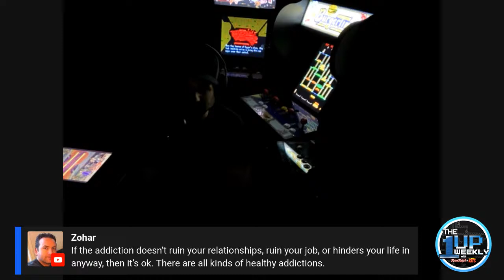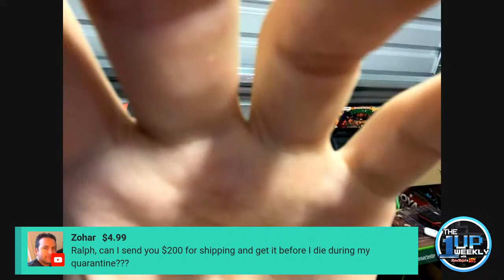The 1up Weekly - Episode 12 - Arcade Addiction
RetroRalph, LLC. - Arizona Based Company

If you would like to send me something for unboxing or review, please use the address below:

RetroRalph, LLC.
3120 W Carefree Hwy Ste 1 #339
Phoenix, AZ
85086